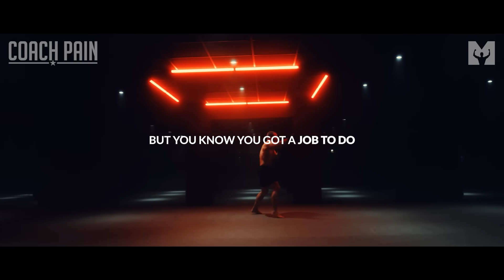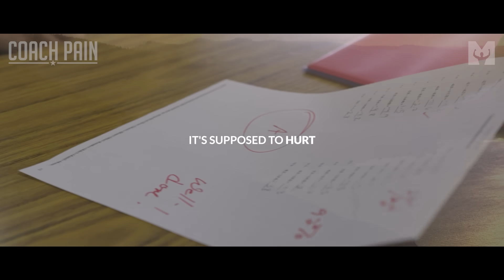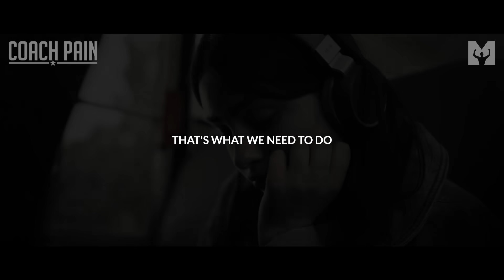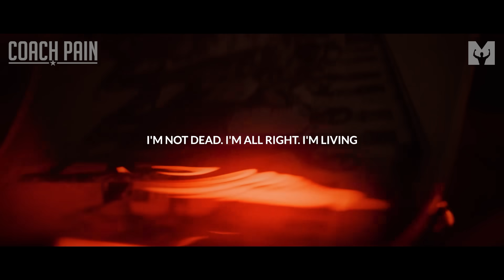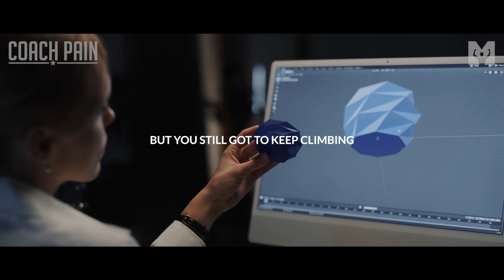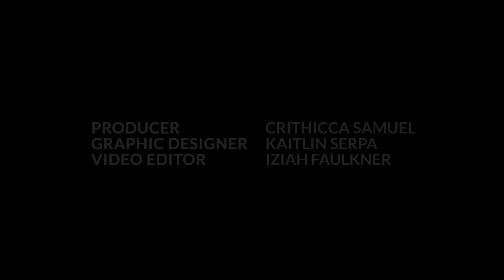LISTEN TO THIS EVERY MORNING & KEEP CLIMBING | Powerful Motivational Speech